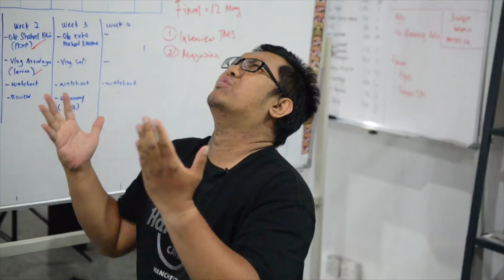Review | Siapa mahu Play Station 4?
Kami akan buat live review mengenai PlayStation 4  di laman Youtube Dunia Sukan. Paling menarik, kami akan buat giveaway barang ini secara live selepas review. So, jangan lepaskan peluang untuk menanginya.

Caranya sangat mudah - tengok live review ini di youtube Dunia Sukan Jam 8:30 petang pada hari rabu ini 16 Mei 2018 dan jangan lupa  subscribe channel Dunia Sukan. kami akan pilih terus pemenang secara live!